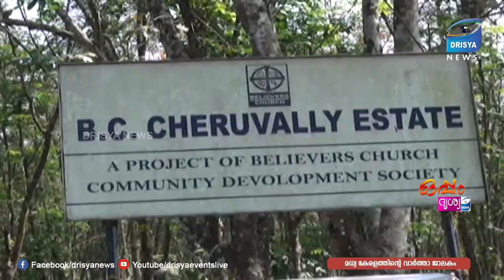ഒപ്പം ദൃശ്യ | ശുഭേഷ് സുധാകരൻ , ജില്ലാ പഞ്ചായത്ത് എരുമേലി ഡിവിഷൻ അംഗം